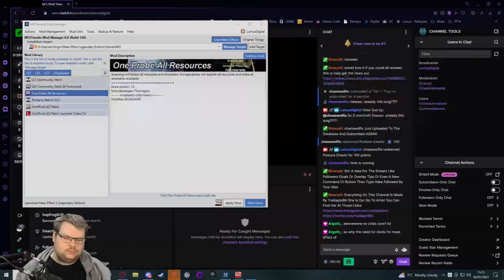Let's Play Mass Effect 2 (Legendary Edition) Part 23